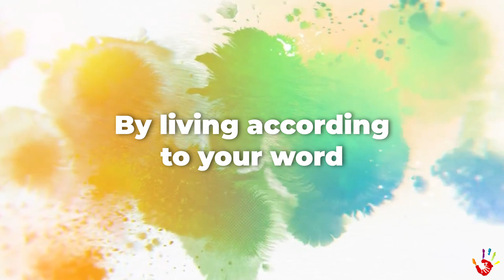Psalm 119:9 (4-8 Years)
Psalm 119:9
How can a young person stay on the path of purity? By living according to your word.